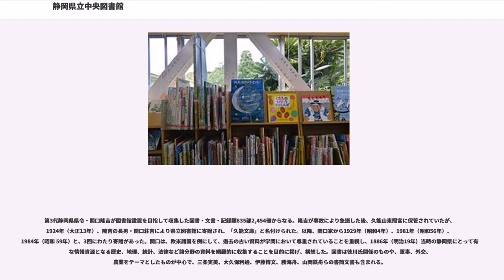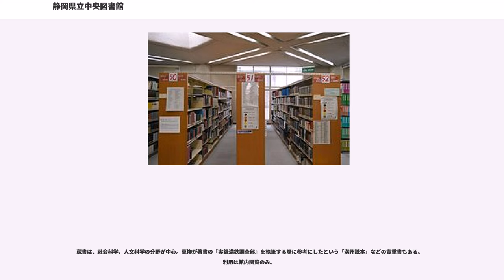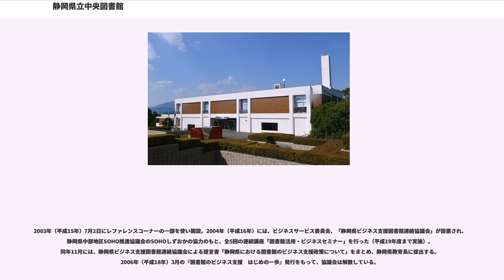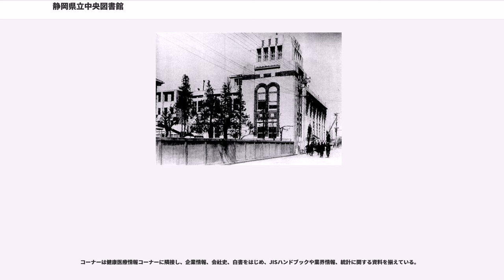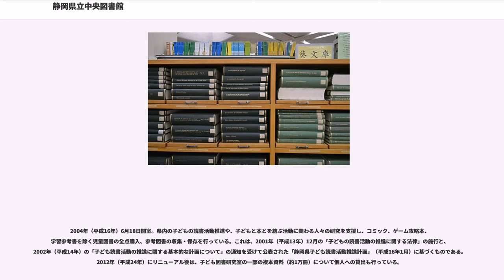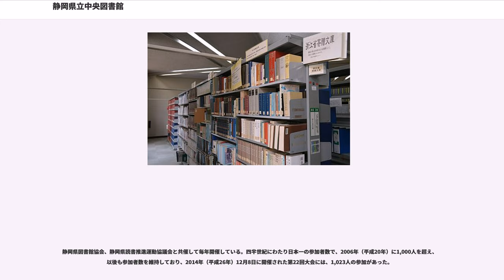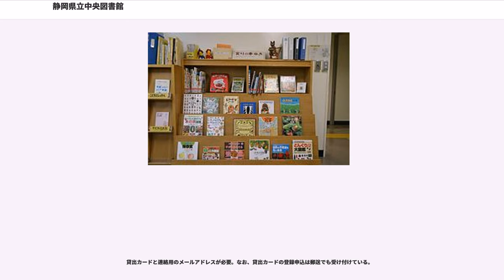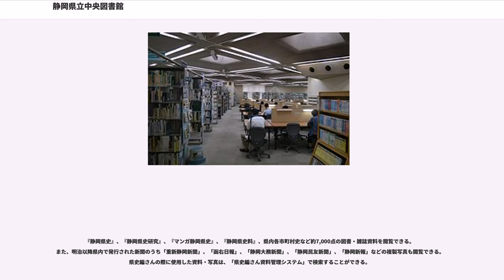静岡県立中央図書館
静岡県立中央図書館（しずおかけんりつちゅうおうとしょかん）は、静岡市駿河区谷田にある公共図書館。静岡県が図書館法に基づき設置している。

「調べる・考える・解決する」をスローガンに、レファレンスを軸とした静岡県内127館の図書館のネットワークづくり、資料の永年保存、地域資料の情報収集などを行い、県内図書館の中核として市町立図書館を支援している。静岡県立美術館に隣接し、近隣に静岡県立大学がある。

2017年（平成29年）4月から実施された長寿命化改修の可能性調査により、2階閲覧室床部（1階書庫の天井部）にひび割れが発見され、同年7月4日から臨時休館となっていたが、同年8月1日から一部入館と資料閲覧を再開し、2018年（平成30年）1月からは事前予約資料の受け取りに関して個人利用者への貸出業務を再開している。

静岡県における近代的図書館の計画は、1886年（明治19年）の第3代静岡県県令・関口隆吉による自己の蔵書を中心にした公開図書館「久能文庫」であったが、関口の急逝により実現しなかった。

1907年（明治40年）、柴田普門、松岡友吉、三浦元利の尽力で、最初の公開通俗図書館・私立丁未図書館が瑞光寺内に開設されたが、1910年（明治43年）に静岡市教育会が通俗図書館を開設するにともない、蔵書を寄贈して閉館となった。さらに、同年9月、静岡市城内に設立された静岡県教育会附設図書館に合併されたが、同館は1924年（大正13年）に静岡県立葵文庫設立により閉館し、蔵書はそのまま葵文庫に引き継がれた。

徳川家の記念事業として、静岡県知事・関屋貞三郎の相談を受けた渋沢栄一が斡旋を行って集めた寄付により、県立図書館の設立提案が県会に議決される。設立費17万円で、1923年（大正12年）12月起工、1924年（大正13年）10月竣工し、1925年（大正14年）4月1日、静岡県立葵文庫として静岡市追手町249番地に開館した。開館記念講演は関口隆吉の子・新村出による「葵文庫の歴史的背景と其将来」。初代館長は貞松修蔵、開館時の蔵書は約2万2,000冊、職員数は16名であった。春夏季は午前8時から午後9時、秋冬季は午前9時から午後9時と労働者の夜間の来館に配慮した開館時間を設定し、使用料3円を納付すると交付される「図書携出特許証」により図書貸出を行った。

葵文庫は、「館内閲覧」「貸出」「巡回文庫」「講座」を事業の4本柱として活動を開始し、「公衆に図書を閲覧させること」を使命としていた。1930年（昭和5年）には、昭和天皇が葵文庫に行幸したが、これは、地方の公私立の図書館で初めてのことであった。1935年（昭和8年）の図書館令改正により、葵文庫が静岡県の中央図書館に指定される。これにより県内の図書館を指導する権限が付与され、運営や蔵書整理、講習会の開催などで町村図書館の指導育成を行った。

1937年（昭和12年）日中戦争の勃発以来、図書と図書館の機能が国論の統一と国策の徹底に利用されることになった。1941年（昭和16年）太平洋戦争に拡大すると、戦時体制が一層強化され、国民思想指導に基づく読書指導が図書館最大の任務となり、葵文庫においても戦時読書指導者協議会が行われる。展覧会や講演も、国体、時局、軍事に関するもののみ開催された。戦局が悪化する1945年（昭和20年）3月に、貴重図書を市外7か所に疎開、6月には、空襲を受けて講堂その他を焼失したが、加藤忠雄館長（当時）の消火活動などが功を奏し、書庫は無事だったため基本図書は守られた。

1946年（昭和21年）、疎開してあった貴重図書を回収、活動を再開する。戦時中は規制されていた活字を求めて、毎日多くの人が来館したという。1948年（昭和23年）には占領軍総司令部民間情報局が静岡CIE図書館（のちにアメリカ文化センターと改称）を設立したが、1953年（昭和28年）、葵文庫に分館として併置された。

1956年（昭和31年）には図書館法に従って静岡県立中央図書館葵文庫に名称変更している。

1960年代になると老朽化が問題となり、図書館の移転新築の要望が起こり、1963年（昭和38年）、県政の重点施策として草薙地区に図書館、美術館兼博物館、体育館、音楽ホールを内包する大規模文化エリア「県文化センター」の建設構想がまとめられる。1960年度（昭和40年度）には、県の広報課に文化センター建設準備...